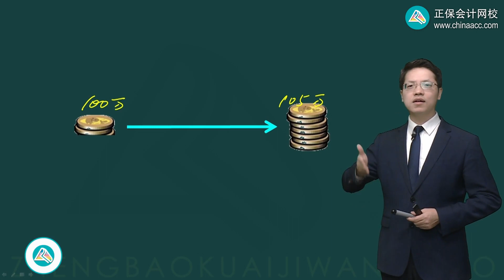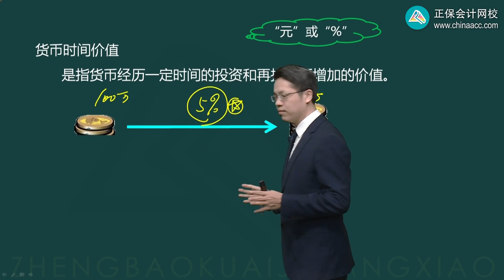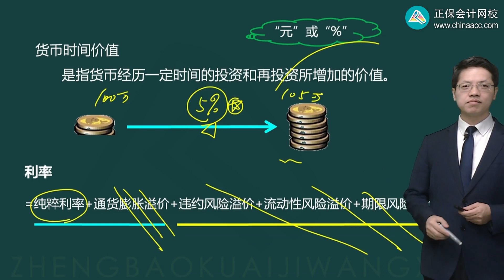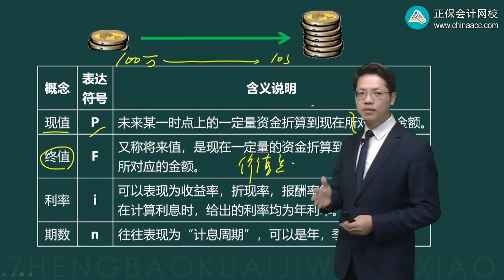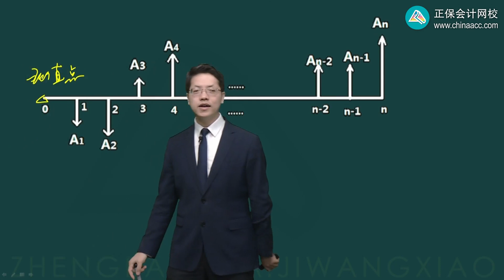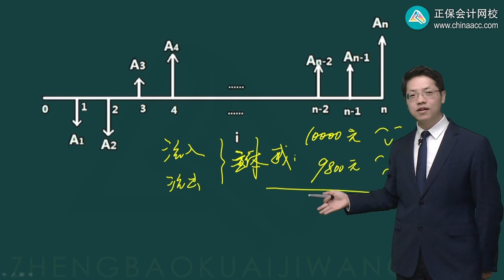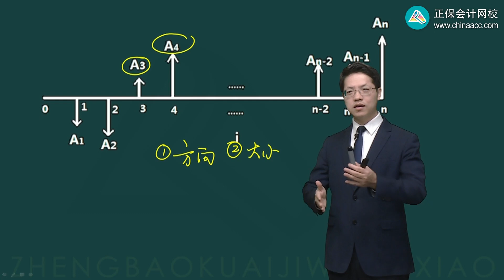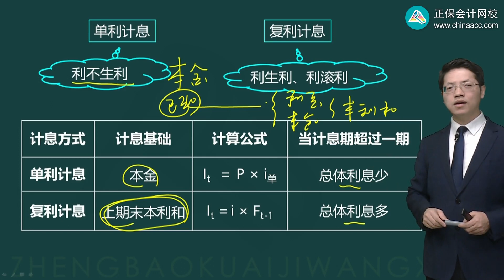2023 CPA 财务管理 达江 基础精讲班 0302第02讲 货币时间价值概念